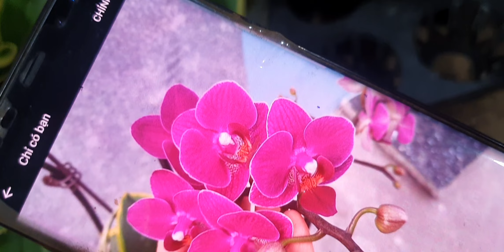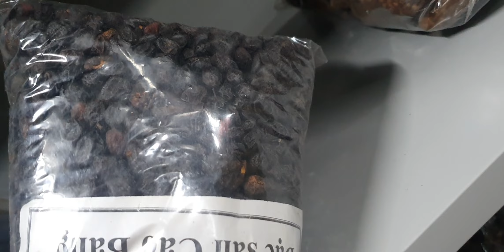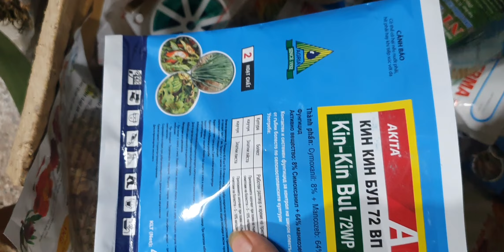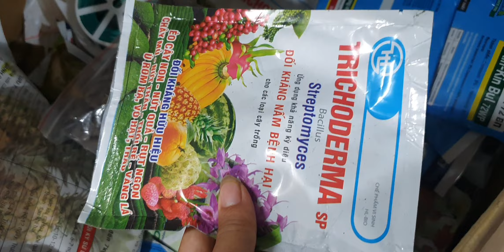SÁNG 29/7.QUẾ,VÔI,LONG TU, TRẦM RỪNG CỰC RẺ ĐẸP,NHẠN, HỒ ĐIỆP, HỎA HOÀNG, CHÂU(0849490188/0396164604